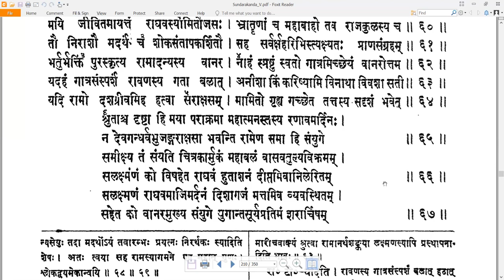37 Valmiki RamayaNam - वाल्मीकि रामायणम् - SundarakAndam सुन्दरकाण्डम् Sarga 37 सर्गः ३७